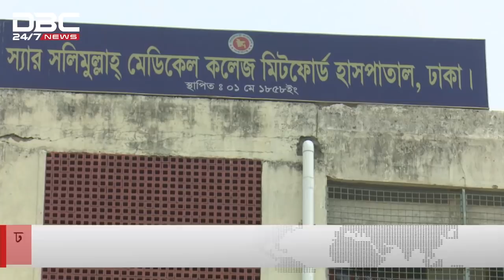ঢাকার দুই সিটিতে বসবে ২৪টি পশুর হাট